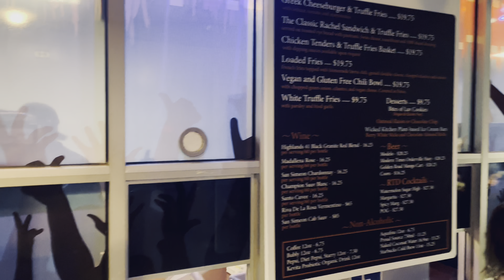Greek Theatre | Third Eye Blind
So we headed to The Greek Theatre, Griffith Park to enjoy abit of thirdeyeblind with a special appearance from machinegunkelly //